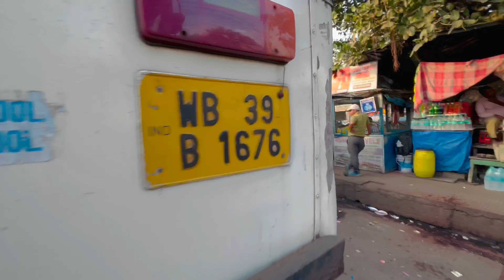KOLKATA METROGALI VLOG 😍